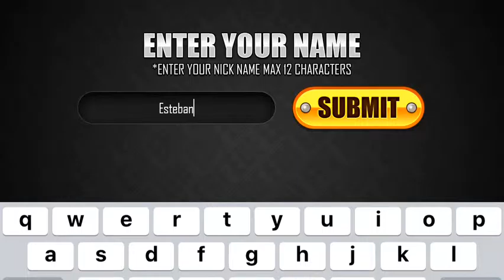ENDLESS BOSS FIGHT (IOS / ANDROID GAMEPLAY) - ESTEBAN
Go head-to-head with the all-powerful Boss Robot! However, defeating him will only make him stronger!
Experience intense beat em' up action in this FREE FAST PACED ARCADE GAME!

Endless Boss Fight is a fast-paced arcade fighter where you battle against an ever-evolving Boss Robot that only gets more cunning and difficult. You can also design your very own Boss and have it wreck havoc against other players as you earn exciting new rewards.